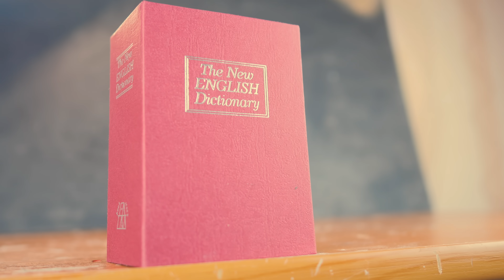7 ГОДНЫХ ВЕЩЕЙ ИЗ КИТАЯ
В этом видео я снова собрал годные и полезные товары с алиэкспресс, которые стоит заказать. Ведь когда вам дойдут эти посылки из китая вы сможете использовать их как крутые лайфхаки. А лайфхаки, как известно предназначены для упрощения жизни, значит ваша жизнь, имея эти товары с алиэкспресс, станет проще. Это лучшая моя подборка тваров с алиэкспресс, все они действительно годные, или просто пригодятся когда-нибудь.